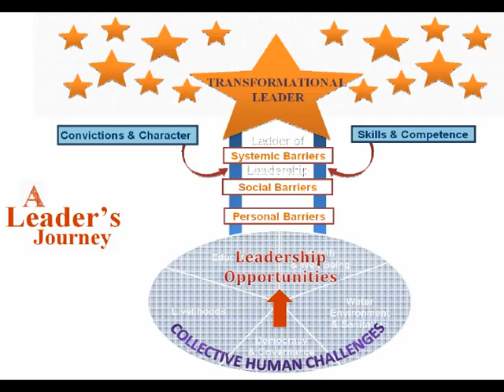TEDxHitechCity - Mujeeb - Learning leadership while uplifting communities